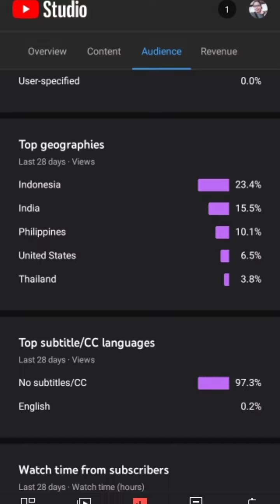BAKIT NAWALA ANG MGA ADS SA YOUTUBE CHANNEL KO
Just for laugh!! All my videos are base sa aking experience,, thanks and good luck po sa ating lahat